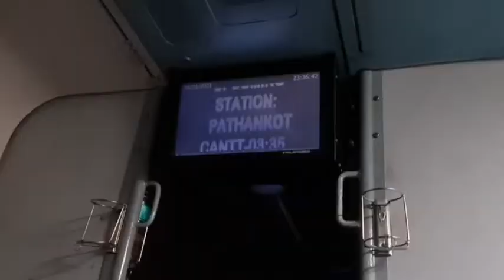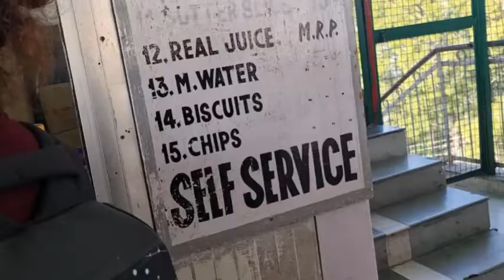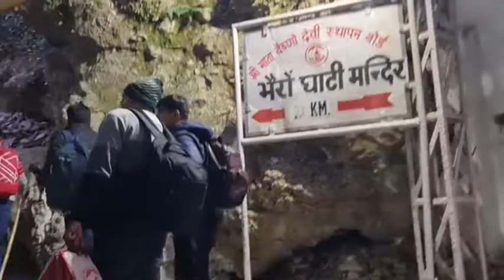POST COVID VAISHNO DEVI YATRA 2021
IF YOU LIKE THIS VLOG DO SHARE
 LAKSHAY SHARMA VLOGS